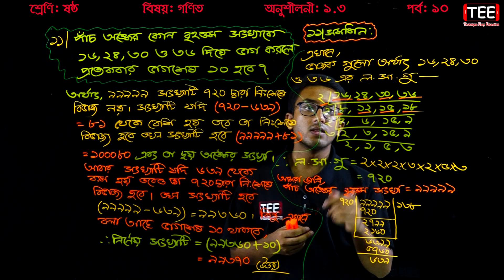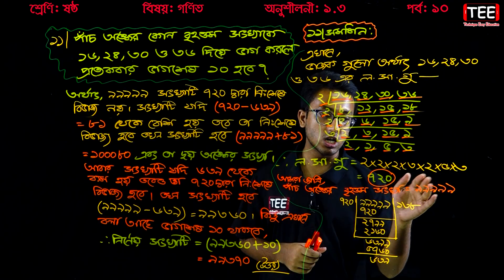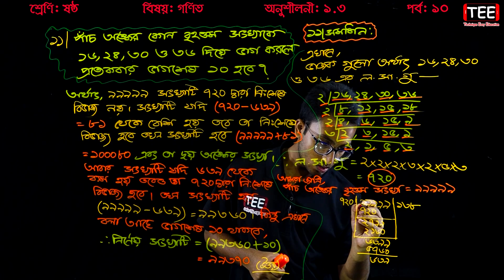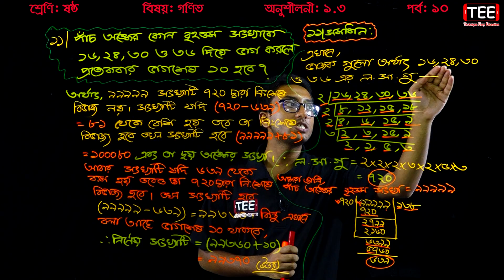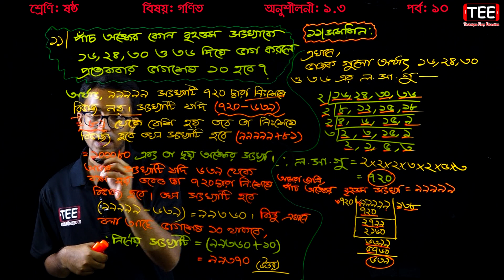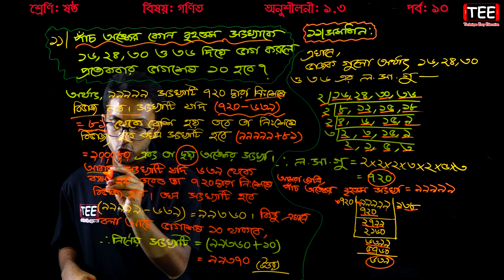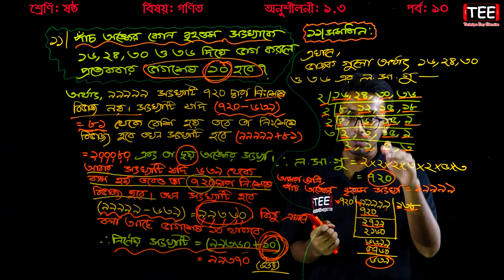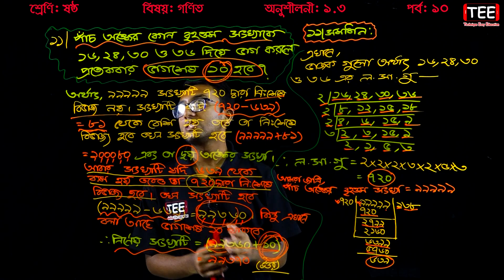63. Six Math Chapter 1.3 (Part-10) ll Class 6 Math 1.3 ll ষষ্ঠ শ্রেণির গণিত অনুশীলনী ১.৩